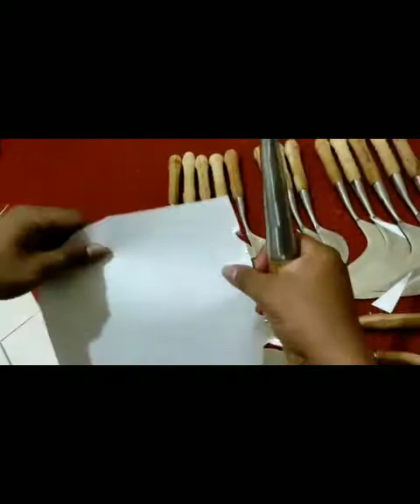Sabit, Arit, Calok, Bendho dll🔥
Testing Ketajaman Ketahanan 🗡️

𝐉𝐀𝐍𝐆𝐀𝐍 𝐃𝐈𝐒𝐀𝐋𝐀𝐇-𝐆𝐔𝐍𝐀𝐊𝐀𝐍 !!!

Menerima pesanan segala macam Peralatan Qurban, Perlengkapan Tani dll, bisa kirim ke seluruh Wilayah Indonesia Raya.

Model, Bahan & Ukuran bisa pesan sesuai dg yg kita inginkan.

BUKAN UNTUK DISALAH-GUNAKAN !!!

Mari kita lanjut WA biar respon semakin cepat ☺️🤙☎️📞

Bahan Baja Lengkap:

bajastrip
streepsteel
Springsteel
bajaper
klaher
laker
bearing